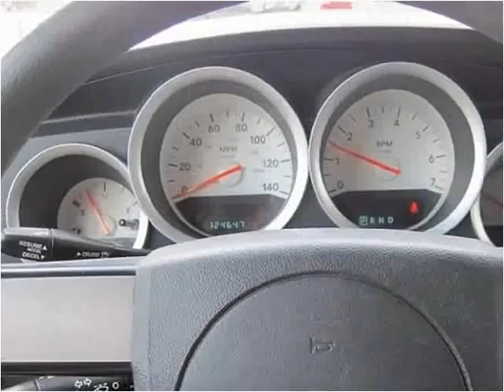2006 Dodge Magnum Used Cars New Haven IN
This 2006 Dodge Magnum is available from Onex Motors.